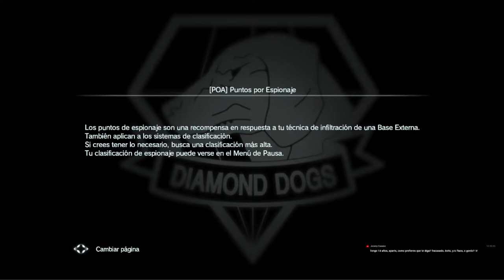EVworld | MGS V: TPP | seis años jugando al mismo juego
Imagen de miniatura de GTA:
Imagen de miniatura de MGS Peace Walker: Yo la hice, de nada.
Imagen de miniatura de MGS Portable OPS: Es mía
Imagen de miniatura de MGS 3: Esa horrible cosa es mía, perdón
Imagen de miniatura de MGS 2: Es mía, yo la hice xD